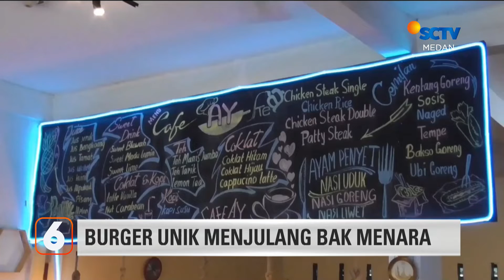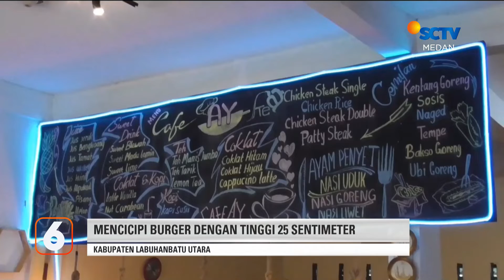Mencicipi Burger Dengan Tinggi 25 Sentimeter | Liputan 6 Medan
Liputan 6 Medan, 14 Oktober 2022 Part 2